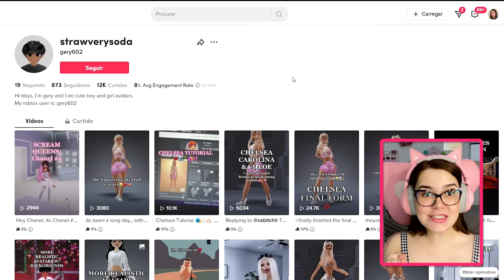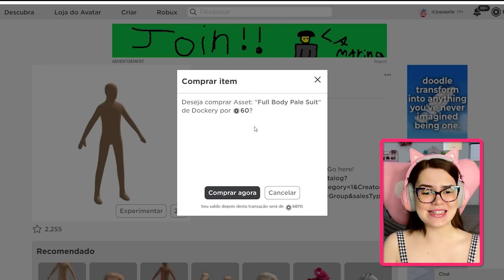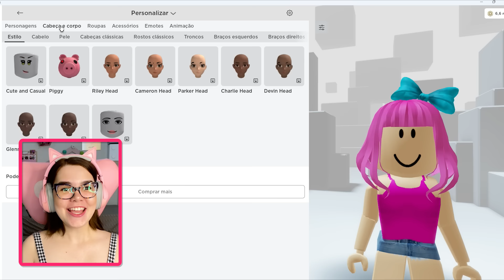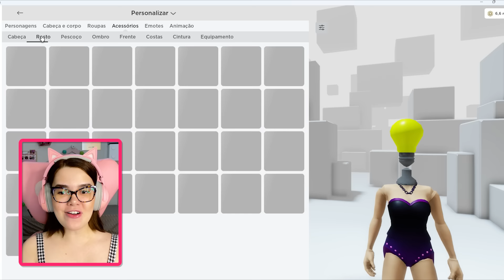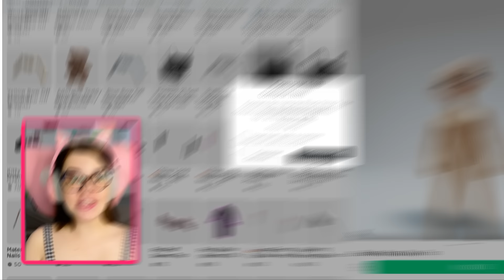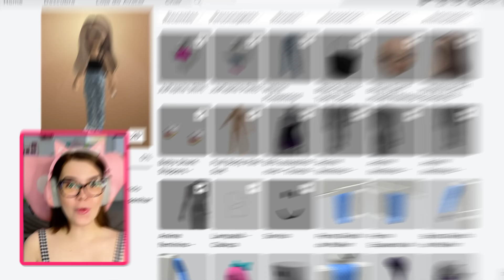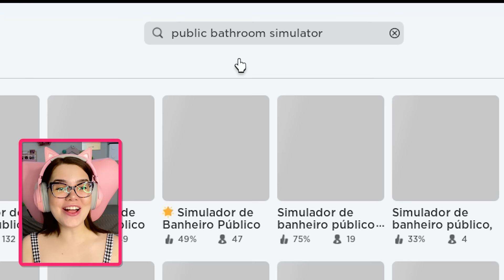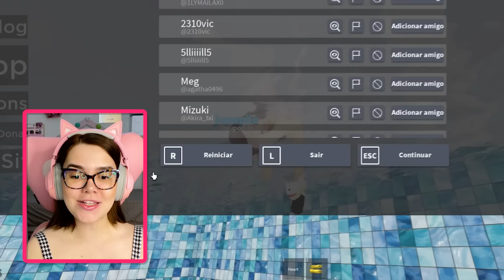CRIEI UM AVATAR SUS NO ROBLOX 😳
Avatar MUITO realista no Roblox